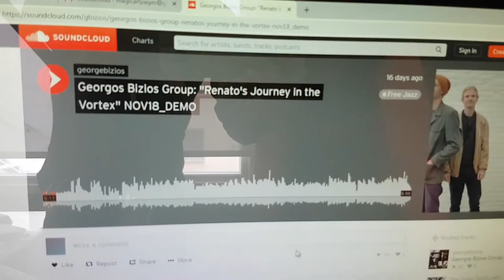"Κουβέντες γρήγορες" - Georgos Bizios Group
Η Σόνια Τιμοθέου στην εκπομπή "Κουβέντες γρήγορες" φιλοξένησε στο studio του Cut-Radio 95,2  την Τετάρτη 21/11 το σχήμα Georgos Bizios Group: Renato's Journey in the Vortex, το οποίο συμμετέχει στο 5 Cyprus Jazz & World Music Showcase 2018. Το φεστιβάλ διαρκεί από τις 23 - 24 Νοεμβρίου 2018. Απολαύστε τους!